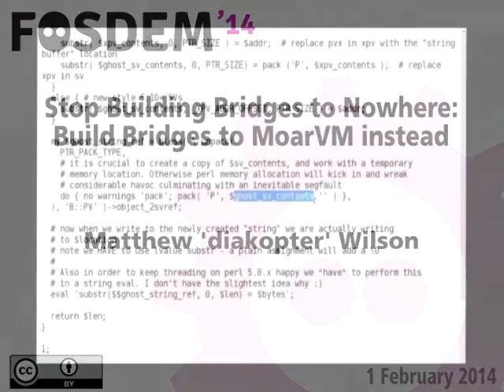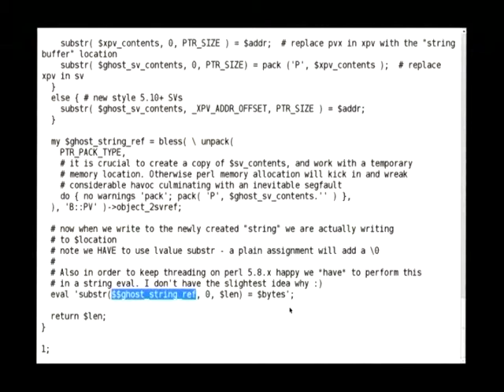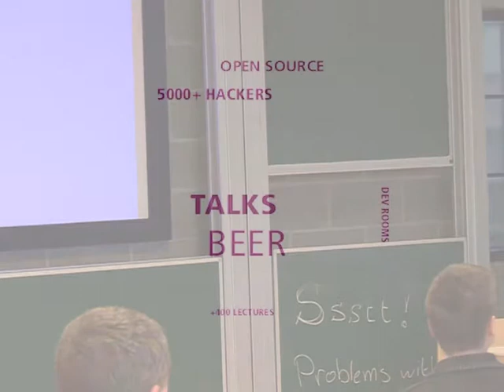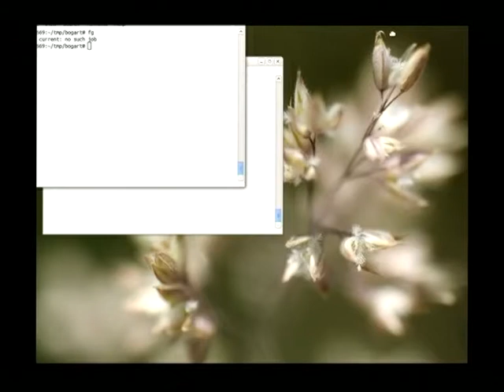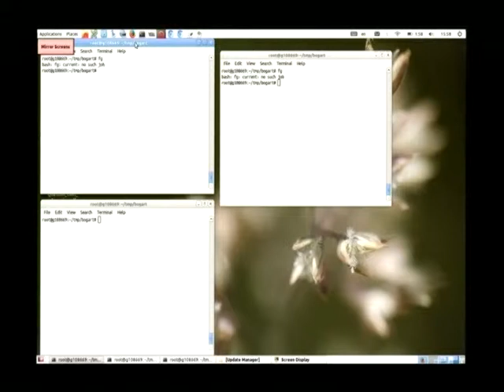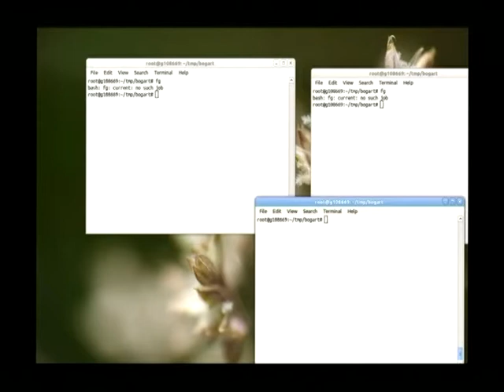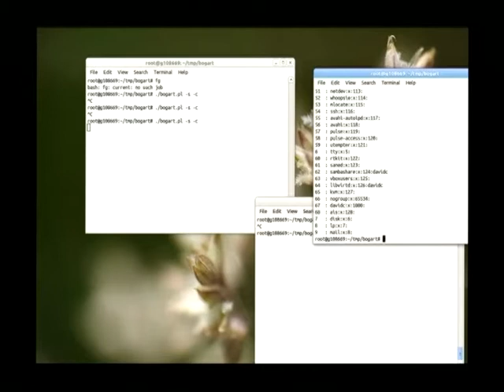FOSDEM 2014 - Stop Building Bridges To Nowhere Build Bridges To Moarvm Instead